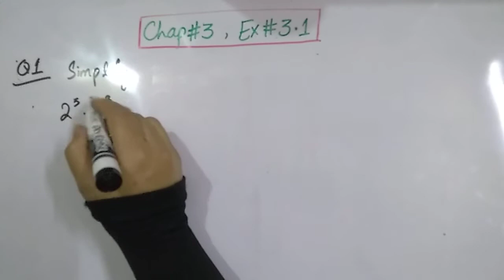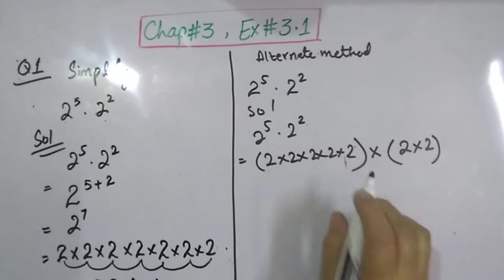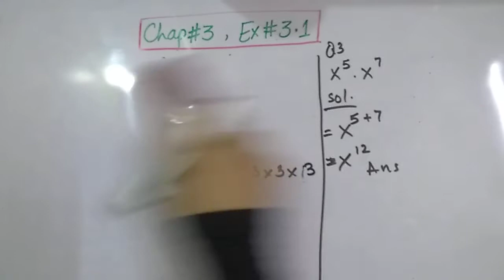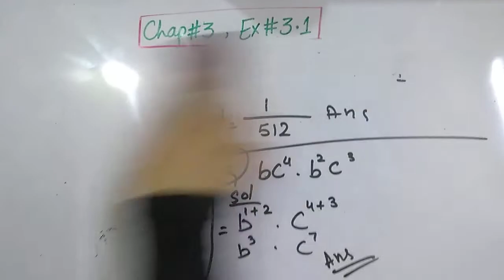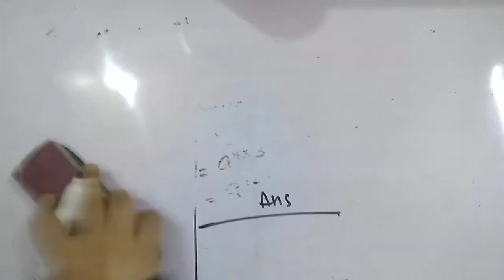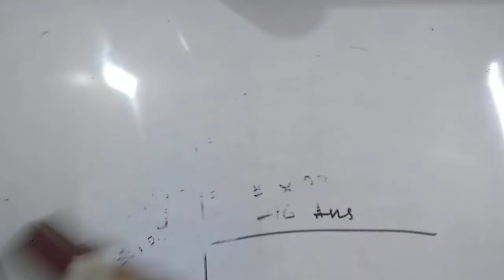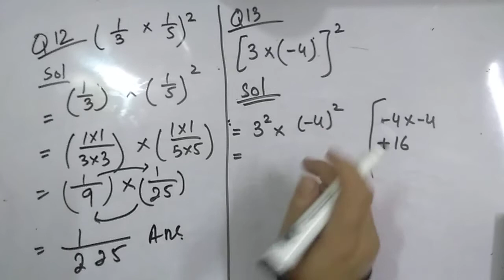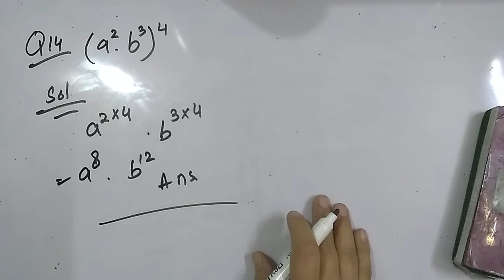Chap# 3 Laws of Exponents & Logrithm. Ex # 3.1 complete new math book class 9 Sindh board